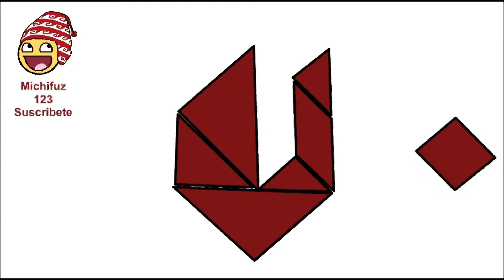O Letra Tangram